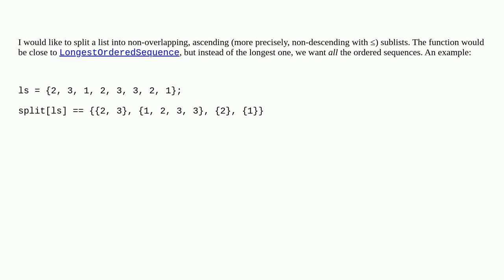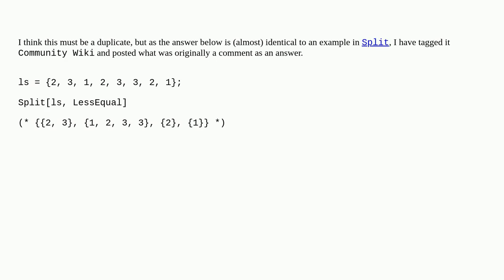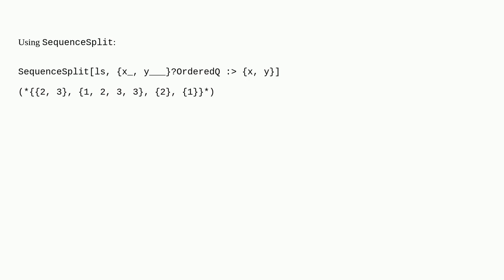Mathematica: Split list into ascending sublists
Split list into ascending sublists

A special thanks goes out to the community

  sequence list-manipulation